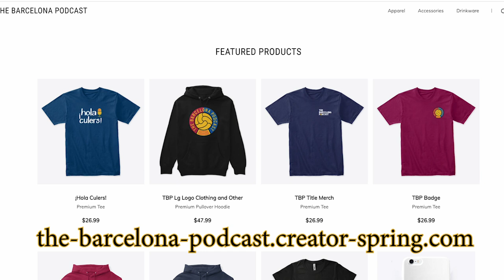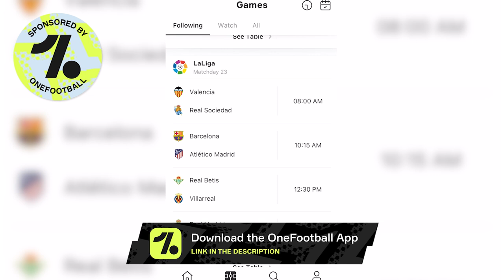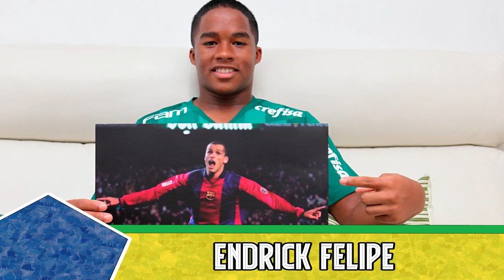Barcelona's Next Great Brazilian? | Endrick, Raphinha, Angelo, and Kaiky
Barcelona's success has almost always come with a great Brazilian on the field. After Neymar signed with the Catalans instead of Real Madrid, Los Blancos went on to add Vinicius Jr., Rodrygo, and Reiner to their ranks. So is it Barça's turn again to sign the next one?